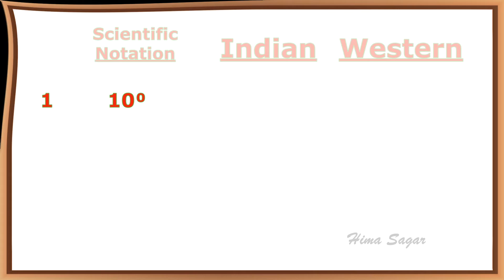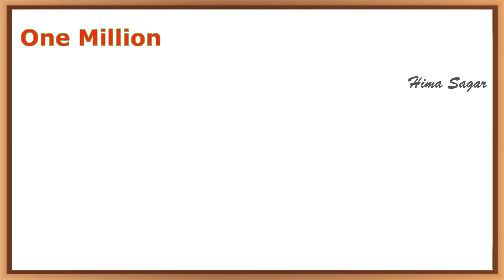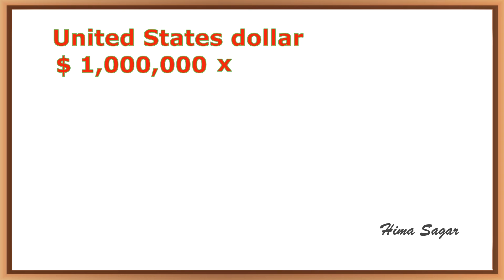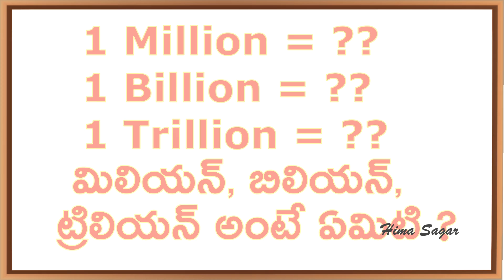Million, Billion, Trillion I sagar talks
In this video, I have explained about Million, Billion & Trillion information.

At 2:41, I said it wrongly 70 crores, but it is 7 crores ( not 70 )
1 Million - 1,000,000 x 70 = 7 Crores.
వీడియో లో 2:41 వద్ద , నేను 70 కోట్లు అని తప్పుగా చెప్పాను, కానీ అది 7 కోట్లు (70 కాదు)

Ten: 10 (1 zero)
Hundred: 100 (2 zeros)
Thousand: 1000 (3 zeros)
Ten thousand 10,000 (4 zeros)
Hundred thousand 100,000 (5 zeros)
Million 1,000,000 (6 zeros)
Billion 1,000,000,000 (9 zeros)
Trillion 1,000,000,000,000 (12 zeros)